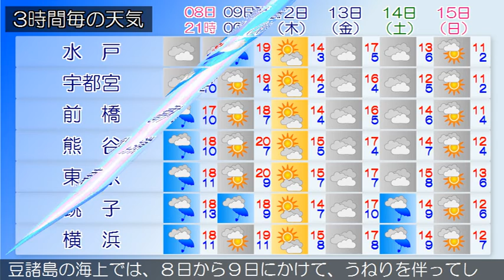2020/03/08 関東地方の天気予報 夕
東京地方、伊豆諸島では、強風や高波に注意してください。伊豆諸島、小笠原諸島では、竜巻などの激しい突風や急な強い雨、落雷に注意してください。前線を伴った低気圧が、東海道沖を東へ進んでいます。東京地方は、雨や曇りとなっています。８日は、低気圧が伊豆諸島付近へ進むため、雨で夜は曇りとなるでしょう。伊豆諸島では、雨や雷雨となり、激しく降る所がある見込みです。９日は、湿った空気や気圧の谷の影響により、曇りで朝晩を中心に雨の降る所があるでしょう。関東甲信地方は、曇りで、伊豆諸島や関東地方南部では雨となっています。８日は、低気圧が伊豆諸島付近へ進むため、曇りで、伊豆諸島や関東地方南部を中心に雨の降る所があるでしょう。伊豆諸島では、雷を伴って激しく降る所がある見込みです。９日は、関東地方と伊豆諸島では、湿った空気や気圧の谷の影響により、曇りで雨の降る所があるでしょう。甲信地方は、高気圧に覆われて、おおむね晴れる見込みです。関東地方と伊豆諸島の海上では、８日から９日にかけて、うねりを伴ってしけるでしょう。船舶は、高波に注意してください。